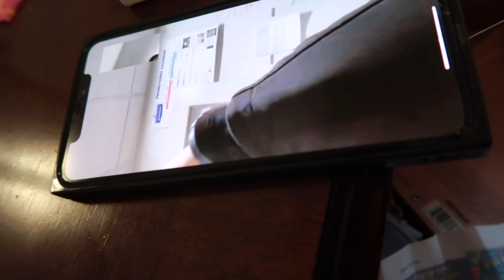My Friday Night Vlog!! ||TIBETAN VLOG|| Birthday Celebration /Prank /Fun Friday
Hey Guys!
Hope you guys are all well!!

kicking off new year with hanging out with small group of friends and friend's birthday celebration.i hope you all stay safe and enjoy watching my new video.